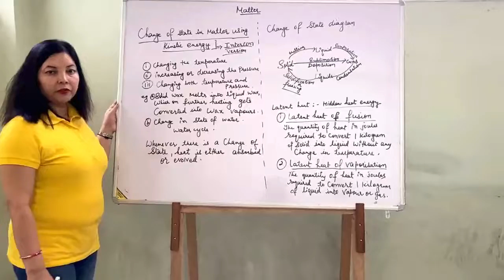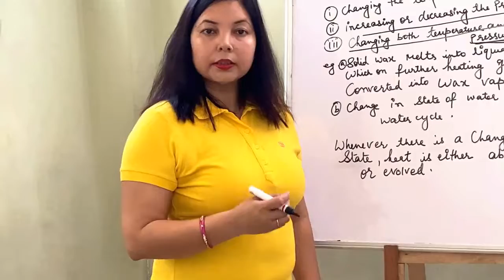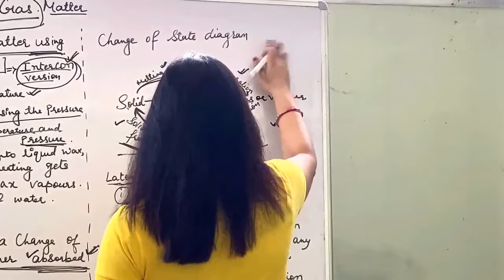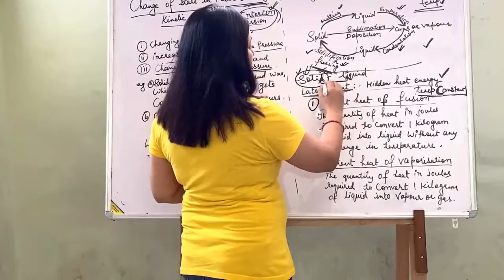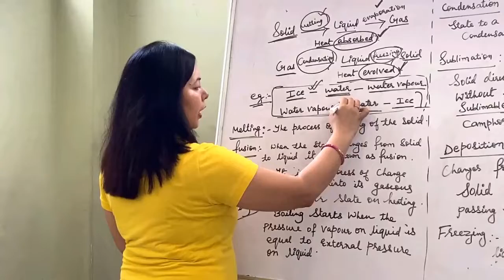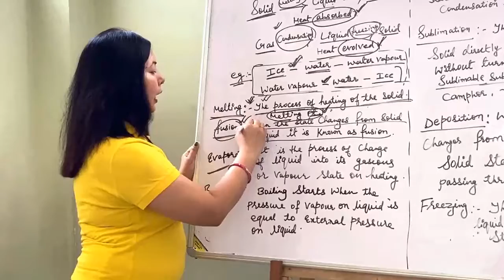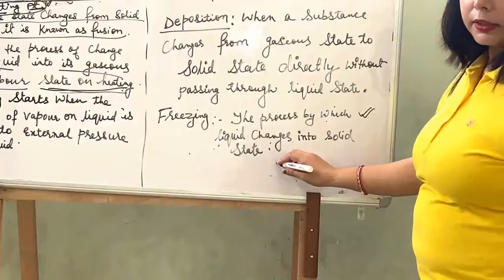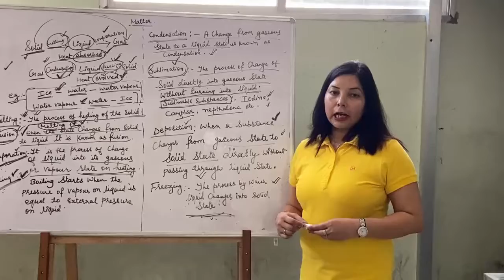ICSE VIII ( MATTER) FINAL PART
In this video tutorial, we have explained conversion of various states of matter, latent heat, sublimation and much more.